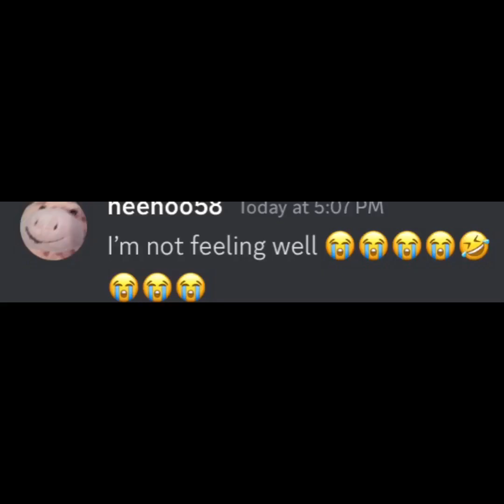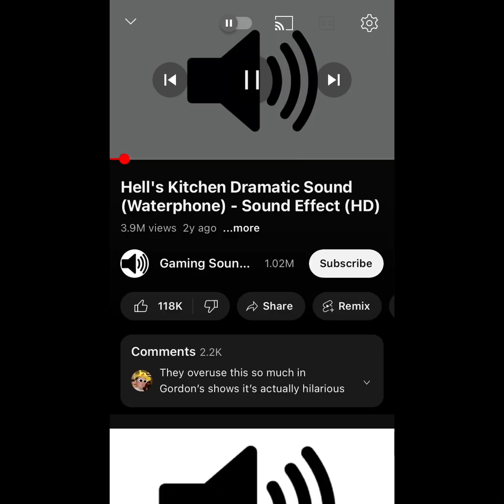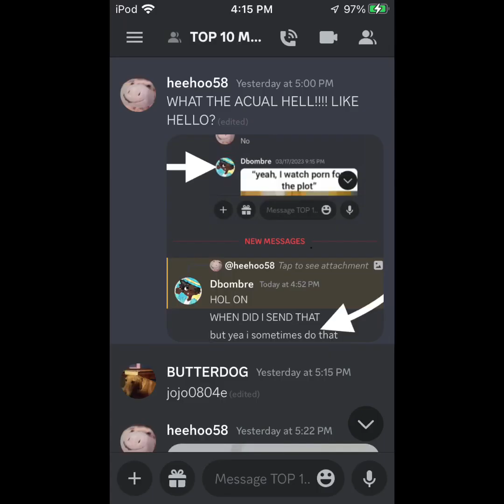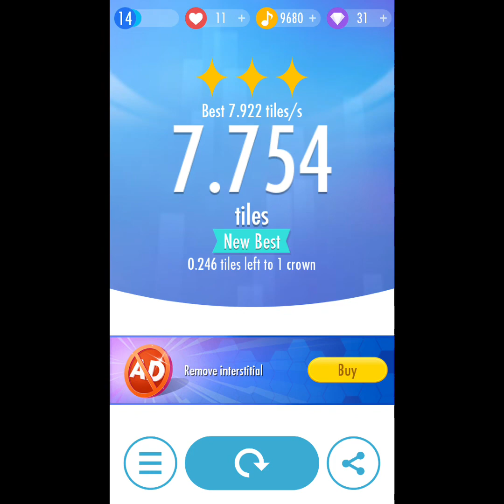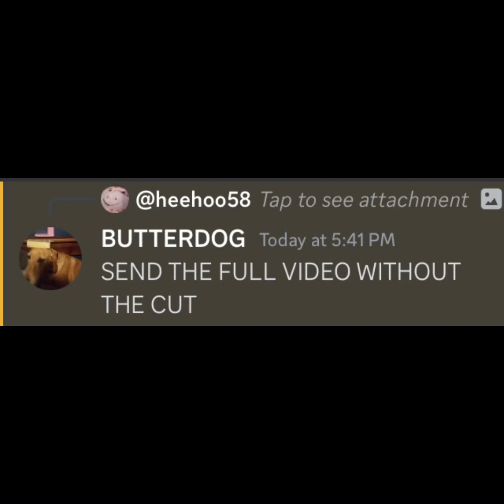Cursed images with the falling mysts.